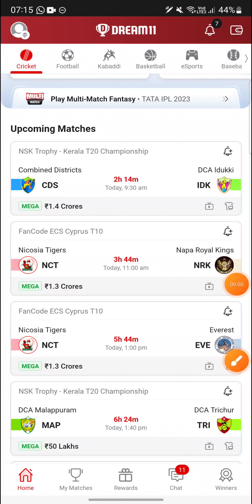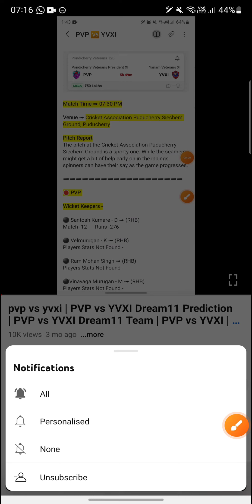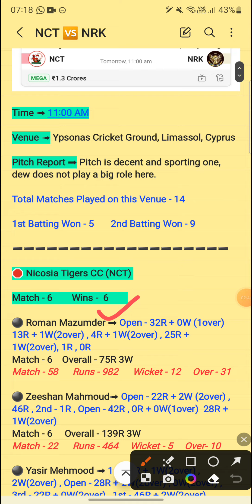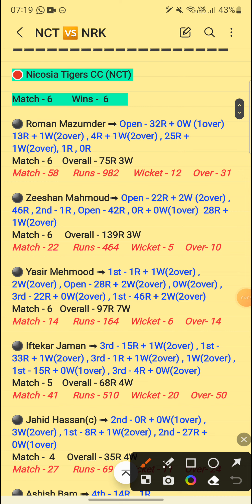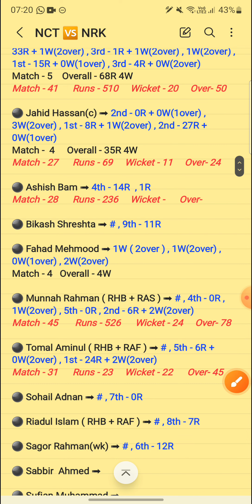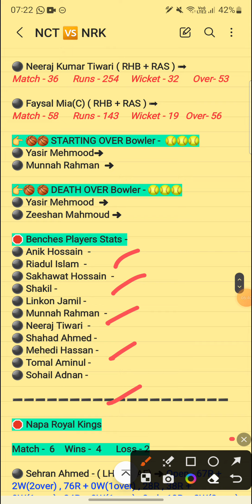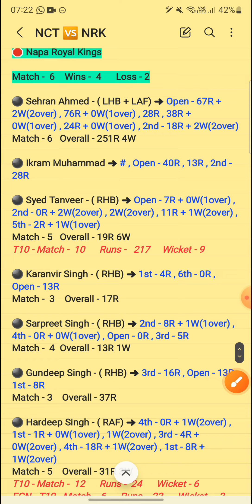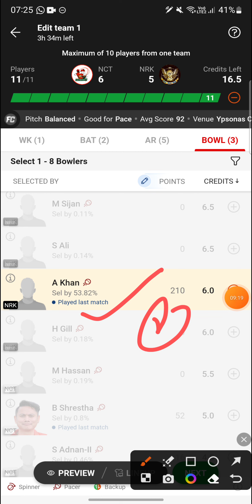nct vs nrk | NCT vs NRK Dream11 Team | NCT vs NRK Today Dream11Team | Ecs Cyprus T10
nct vs nrk | NCT vs NRK Dream11 Team | NCT vs NRK Dream11 Team | NRK vs NCT | Ecs Cyprus T10

Nicosia Tigers vs Napa Royal Kings Dream 11 Team
Nicosia Tigers vs Napa Royal Kings Team

1. This Analysis Based On My Undenrkanding , Knowledge , And Instinct . While Selecting Your Team , Consider The Point Mentioned And Make Your Own Decision .

2. ... Fanrk use is a use permitted by copyright ncttute that might otherwise be infringing.

3. This nctes involves an element of financial risk and may be addictive, so please play responsibly and at your own risk..

4. Players Record Do Not Promote Any Nctbling App And Not Liable For Any Profit Or Loss Which May Arise From Any App